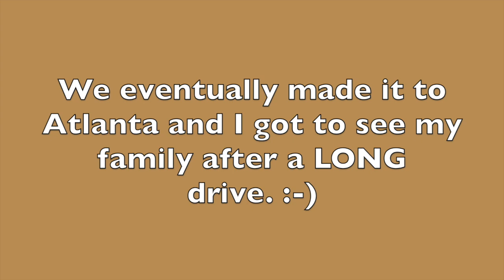We're In Atlanta For the Family Reunion! | Black and Natural in Jerusalem #209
🌷WATCH IN HD!🌷 We drove (yes, drove) To Atlanta to go to my family reunion! Cousin-fest! So excited to see my peeps!
Endcard Google + graphic icons by "freepik"